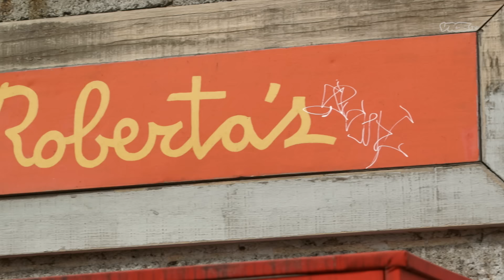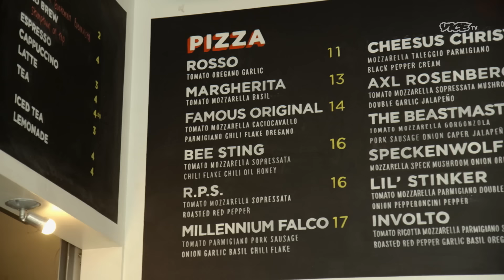The Pizza Shop That Changed the Neighborhood | THE PIZZA SHOW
Roberta’s Pizza in Brooklyn was so loved that it caused an influx of people moving into the area.

Chapters
0:00 Frank Pinello's Mission
0:55 Neighborhood Pizzeria
1:33 Round the Corner from Roberta's
2:40 Controlled Chaos at Best
3:49 The Making of the Perfect Pie